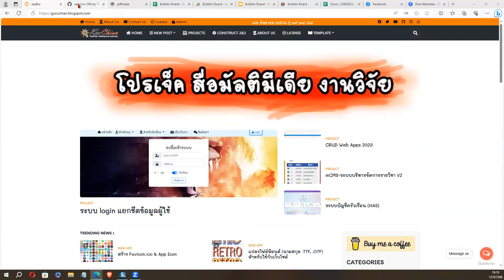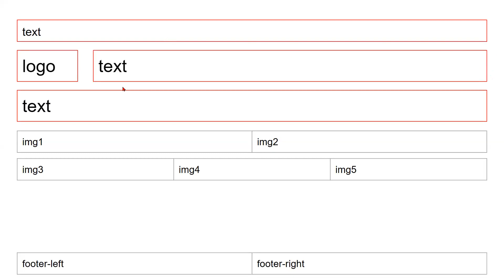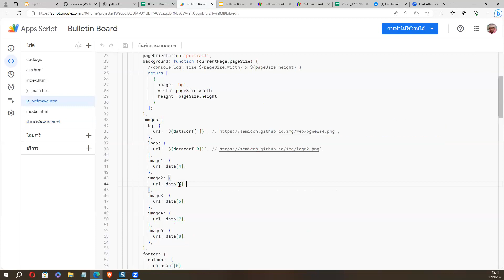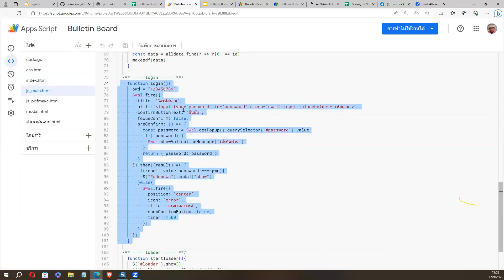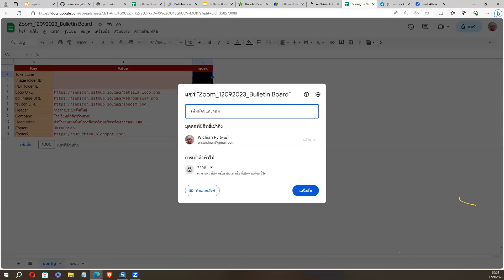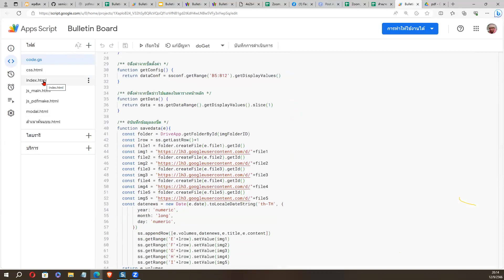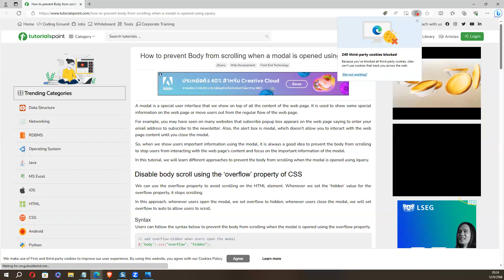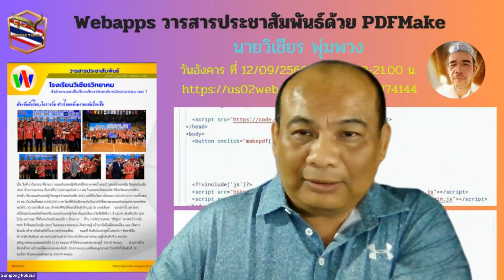Webapps วารสารประชาสัมพันธ์ด้วย PDFMake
📆 วันอังคาร  ที่ 12/09/2566

โดย
👩‍🏫👨‍🏫 นายวิเชียร  พุ่มพวง
🏢 ครูผู้ให้

1. อบรมฟรีไม่มีค่าใช้จ่าย (ไม่จำกัดจำนวน) Zoom รองรับได้ 300 ท่าน
2. เปลี่ยนพื้นหลังและเปิดกล้องช่วงเริ่มกิจกรรมอย่างน้อย 15 นาที สำหรับท่านที่สะดวก เพื่อเก็บภาพท่านด้วย
3. สามารถสมัครเป็นวิทยากรขึ้น ZOOM ทีห้องตักศิลา ได้ตลอดทุกท่าน เพื่อรับเกียรติบัตร และสะสมแต้ม
4. ผู้ที่ร่วมกิจกรรมสามารถส่งชิ้นงาน รับวุฒิบัตรและต้องตรงตามที่วิทยากรกำหนดเท่านั้น ผู้ตรวจถือเป็นที่สิ้นสุด การตรวจสอบวุฒิบัตรอย่างน้อย 3-5 วันขึ้นไป ขึ้นอยู่กับจำนวนผู้ส่ง จำนวนคอร์ส และอื่นๆ
5. รับไฟล์ฟรี ไม่มีค่าใช้จ่าย หากมีไฟล์จากวิทยากร ผู้เข้าร่วมกิจกรรม ZOOM เท่านั้น ที่จะได้รับไฟล์ในช่วงเวลาดังกล่าว
6. หากท่านจะรับประทานอาหาร นอน หรือมีพฤติกรรมที่ไม่ให้เกียรติกับทางวิทยากร กรุณาปิดกล้องระหว่างซูม
7. ห้อง zoom จะปิดห้องเพื่อป้องกันการรบกวน หลังเริ่มกิจกรรมแล้ว 15 นาที

2)นายวุฒิศักดิ์ กันหาฤกษ์